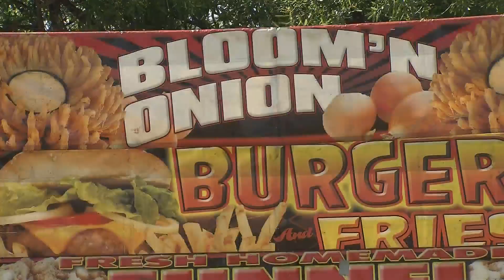70s Soul Jam coming to Portsmouth UMOJA Festival weekend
The 70s Soul Jam will feature Philadelphia soul groups The Stylistics and The Legendary Blue Notes (formerly Harold Melvin & the Blue Notes under the late Harold Melvin). Joining them are funk/disco band Heatwave, best known for "The Groove Line" and "Boogie Nights," and Enchantment, known for hits such as "Gloria" and "Sunshine."